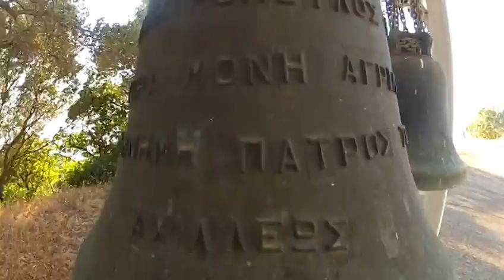Ι.Μ. Αγριλίων - Σάμη Κεφαλονιά